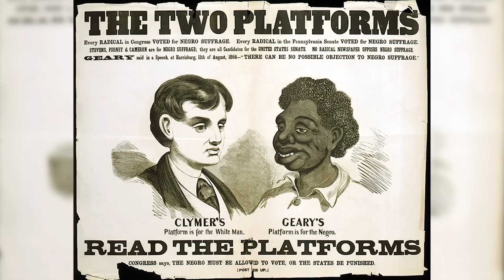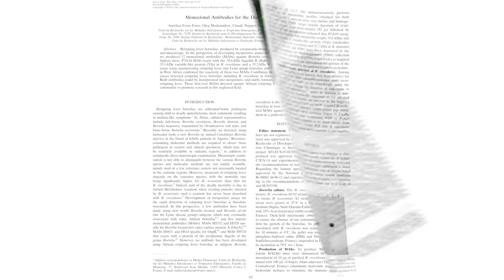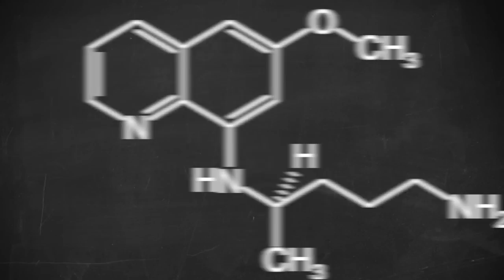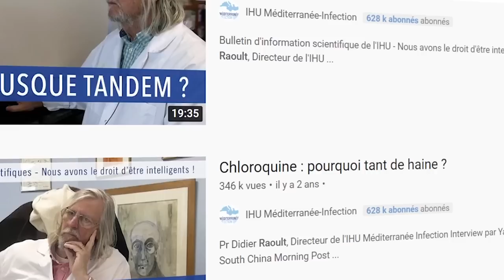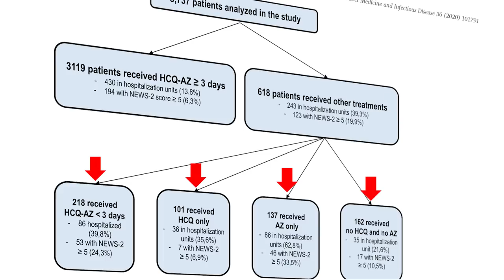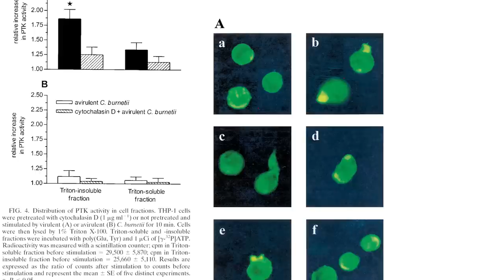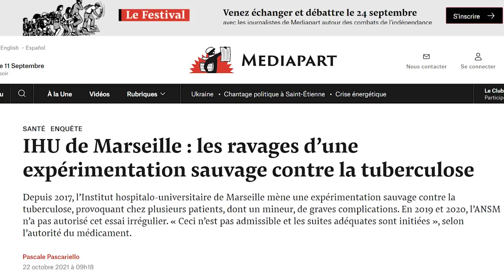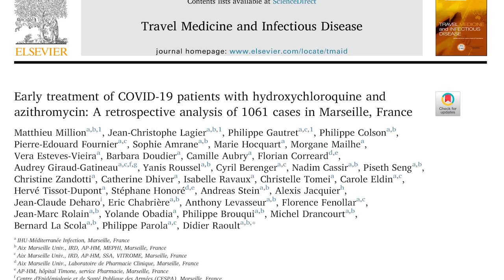Fin de partie pour Didier Raoult?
Et si c’était la fin de partie pour Didier Raoult?
La pandémie de COVID19 a bouleversé nos vies et avec, certaines personnalités se sont démarquées. En France, et même dans le monde entier, Didier Raoult est devenu une figure incontournable du paysage médiatique et ses positions controversées ont presque divisé le pays en pro et anti-Raoult. A l’aube de son remplacement au sein de l’IHU, revenons sur ce personnage hors du commun mais aussi sur l’affaire de la chloroquine… enfin… l’hydroxychloroquine.

Vous cherchez un conférencier ? Ou un prestataire pour réaliser une vidéo sur vos activités de recherche ? Toutes les informations pour me contacter sur michaelruff.fr

AUTRES RESEAUX :
CHAPITRES :
00:00 : Introduction
QUI EST DIDIER RAOULT ?
01:13 : Jeunesse et carrière de Didier Raoult
04:52 : Grandes découvertes
05:48 : Un h-index hallucinant
09:42 : Déjà des controverses
L’AFFAIRE CHLOROQUINE
12:31 : Histoire de la chloroquine
15:08 : Et pour le COVID19, des raisons d’y croire ?
19:07 : L’absence de preuves
25:16 : Des preuves…accablantes
DIDIER RAOULT
28:19 : Fraudeur notoire
31:13 : Harcèlement et essais illégaux
35:11 : PROTECTION AU SOMMET ?
39:27 : FIN DE PARTIE POUR DIDIER RAOULT ?
SOURCES :
MUSIQUES :
The following music was used for this media project: